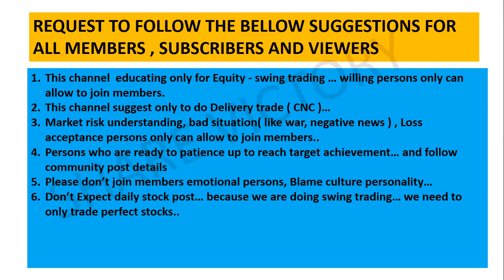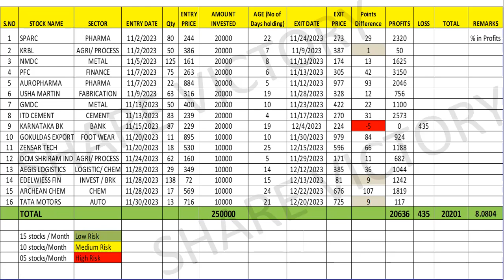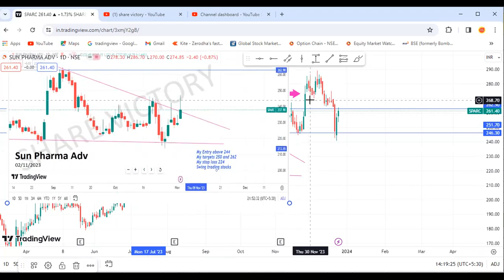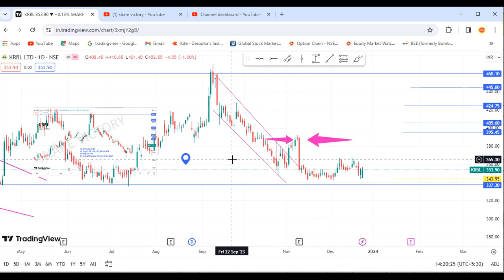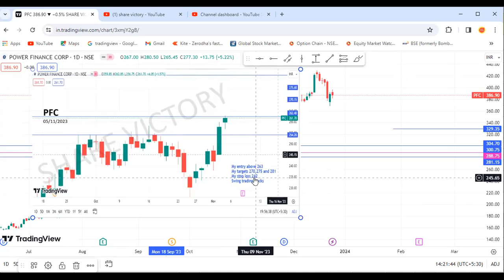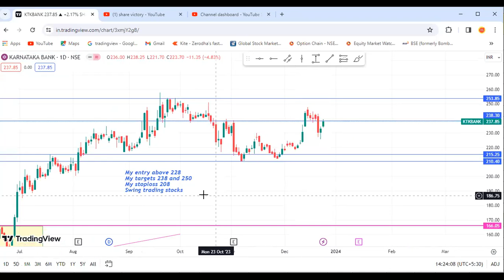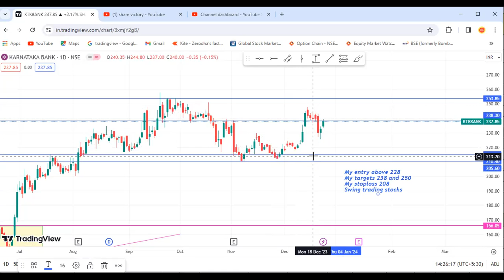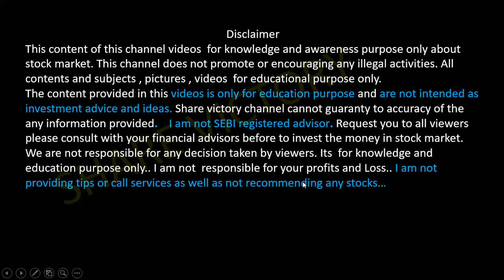மாதம் உங்களுக்கு 20000 to 40000 PROFIT வேணுமா ? இப்பிடிச் செய்யுங்க.ரிஸ்க் இல்லாம சம்பாதிக்கலாம்!